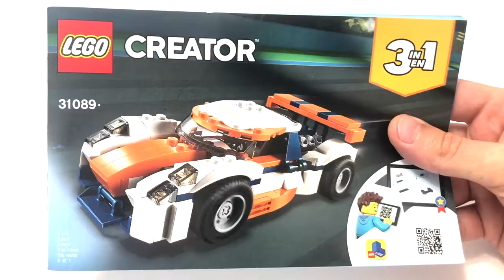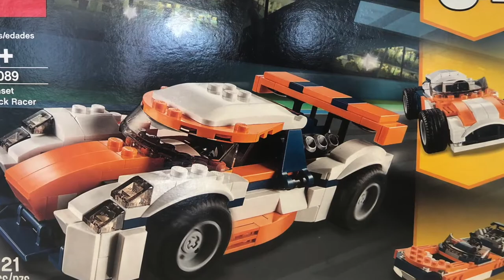LEGO Creator 3 in 1 - 31089 Sunset Track Racer Car Speed Building | Hot Wheels Rainbow Tournament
Informations:
Build and rebuild 3 models with this 3in1 set. Build the Sunset Track racer and then rebuild for high-speed motor sport action with an open-top Classic Race Car or a powerful LEGO Speed Boat!
The Sunset Track Racer features aerodynamic bodywork, rounded and tinted windshield, visible rear-mounted engine, large rear spoiler and ground-gripping tires

221 PCS/PZS
Price: $19.99

This video is not especially made for kids.